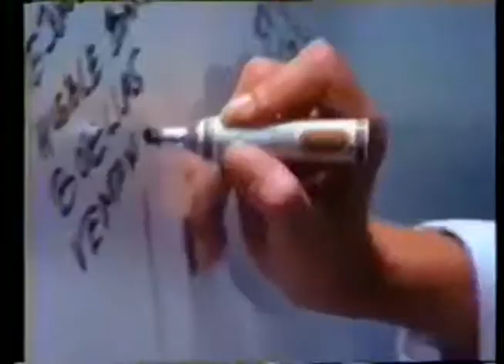Comerciales mexicanos: CECS 1991 II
Institución con bachillerato y carrera en técnico en comunicación social